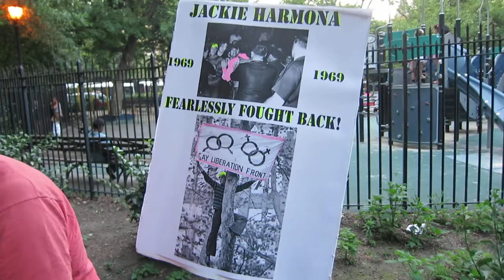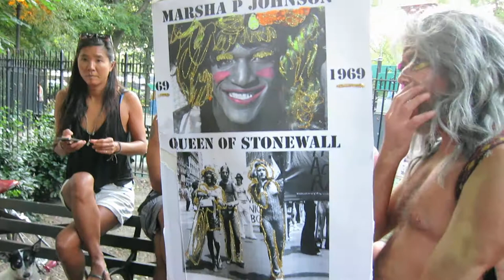DRAG MARCH NYC THOMPSON SQUARE PARK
STROLL THROUGH THE CROWD THAT GATHERS EVERY FRIDAY BEFORE NYC'S ANNUAL LGBT PRIDE MARCH.  LOTS OF FUN AND GENDER BENDING COSTUMERY.